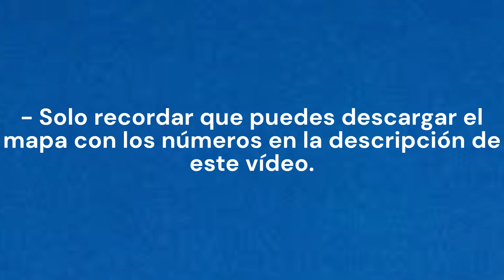Lista y mapa completa de las barracas de Aste Nagusia Bilbao 2024